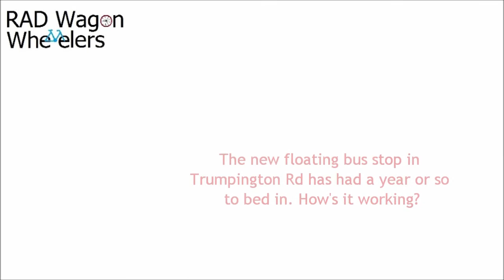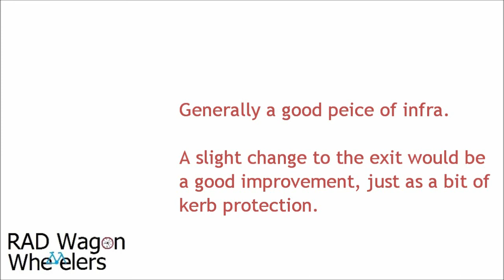Trumpington Road Floating Bus Stop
The day before this training took place (see links below) I went along to the bus stop and looked at the way people interact, on bikes, on foot, and in cars. It was pretty mundane.